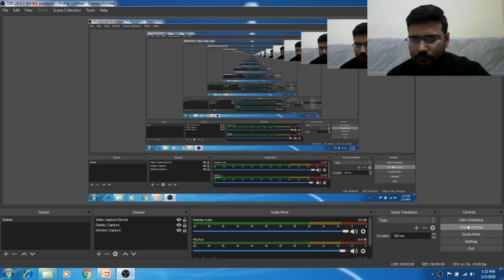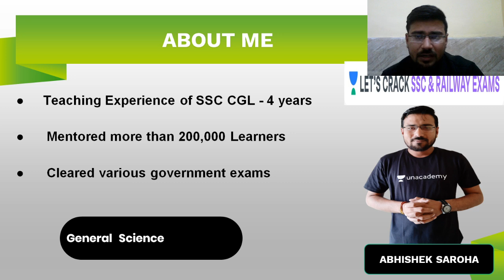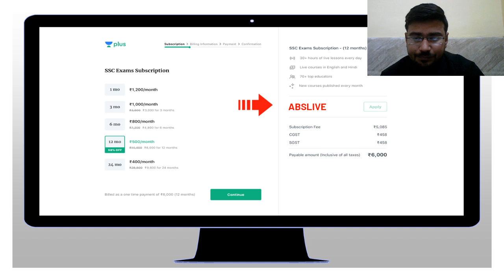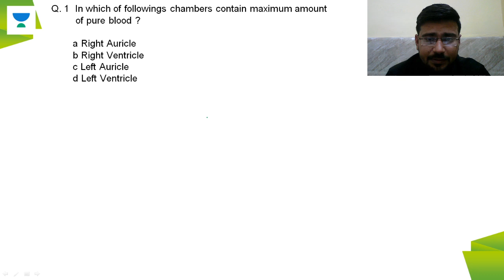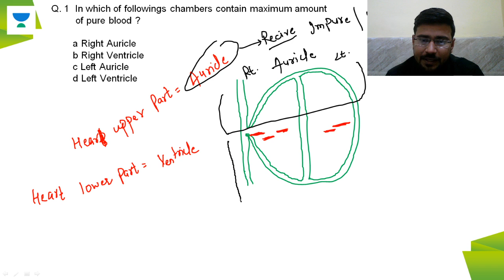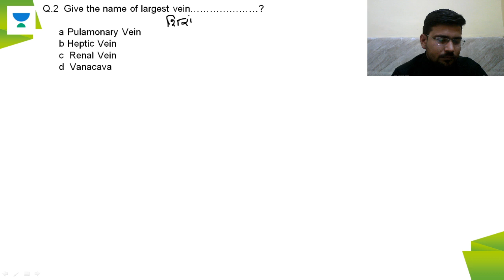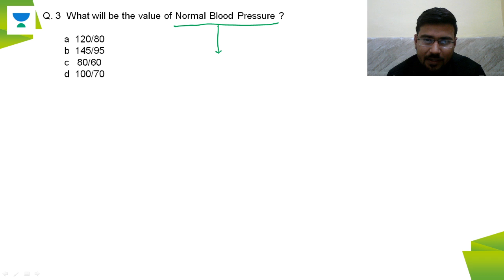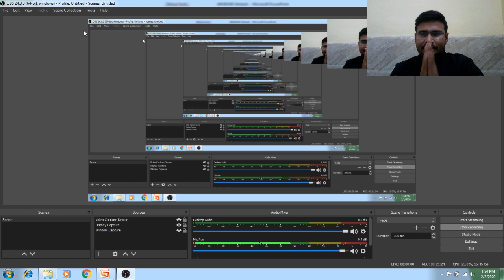Special Mock Test Series - 7 | Blood and Heart | General Science - SSC Exams | Abhishek Saroha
Abhishek Saroha and more top educators are teaching live on Unacademy Plus.

This lesson starts with a discussion on the Blood and Heart. In this lesson, Abhishek Soraha shares his various preparation strategies along with examples that will help you to crack the exam.

Unacademy Plus Subscription Benefits:
1. Learn from your favorite teacher
2. Dedicated DOUBT sessions
3. One Subscription, Unlimited Access
4. Real-time interaction with Teachers
5. You can ask doubts in the live class
6. Limited students
7. Download the videos & watch offline

SSC Exam
SSC CHSL
SSC CGL